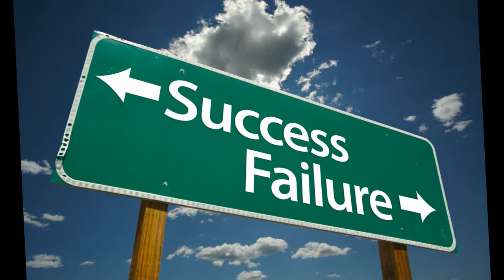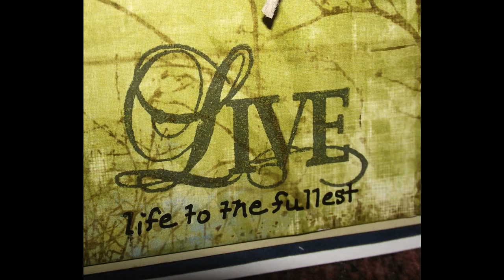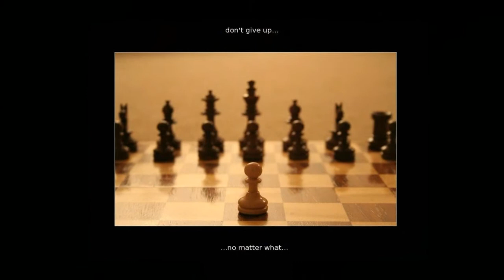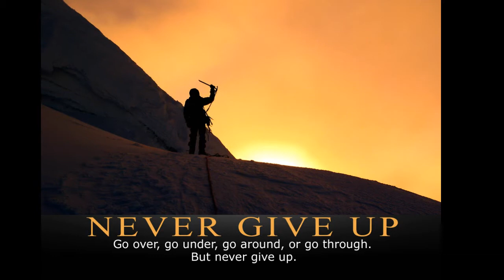Il Divo - My Way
Il Divo - My Way - Oldies But Goodies - Songs of the 60's & 70s